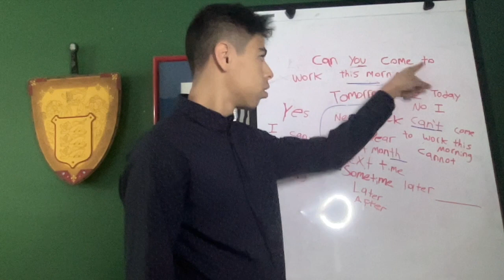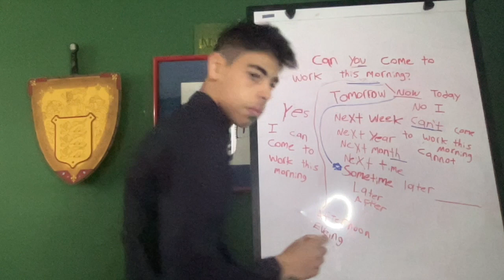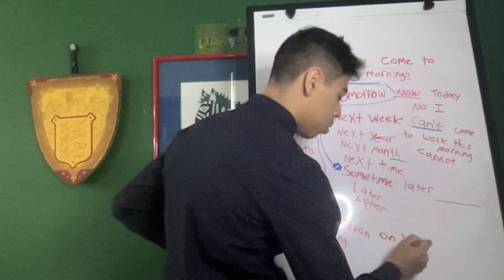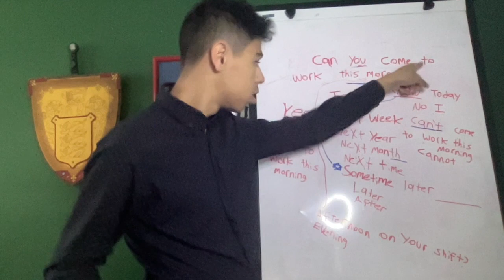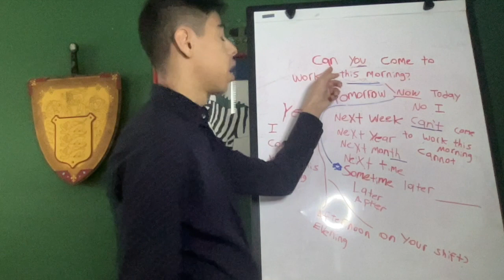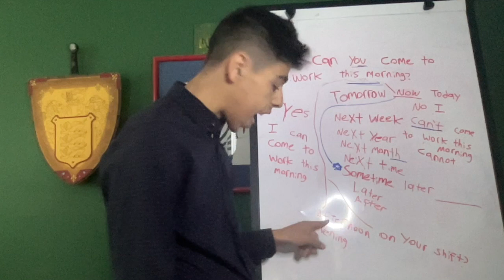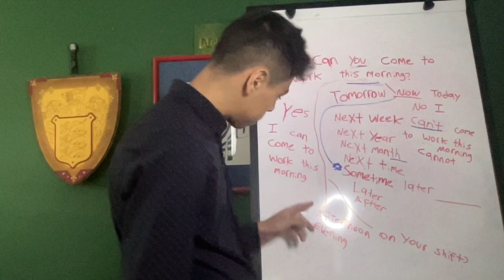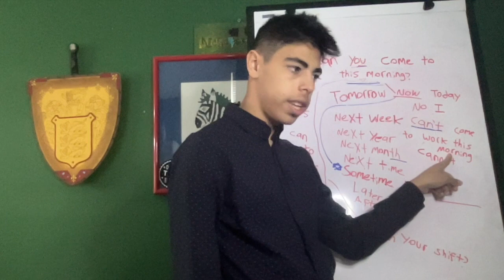English 🇺🇸 class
Can you come to work this morning?
Afternoon
Evening
On your shift

Yes I can come to work this morning
Afternoon
Evening

No I can’t come to work this morning
Afternoon
Evening

(Cannot)